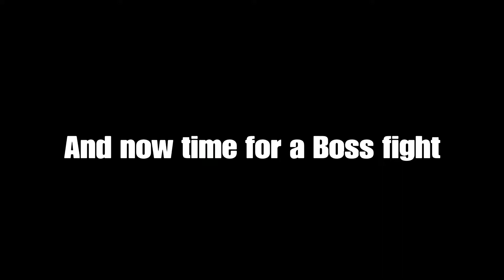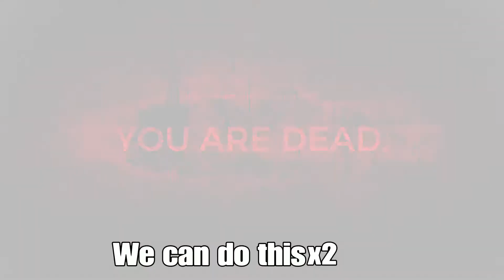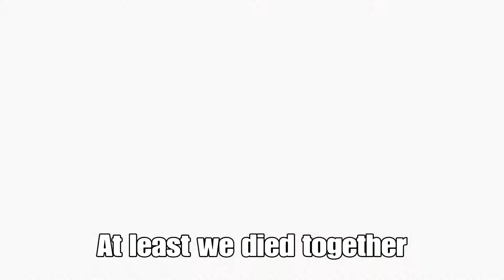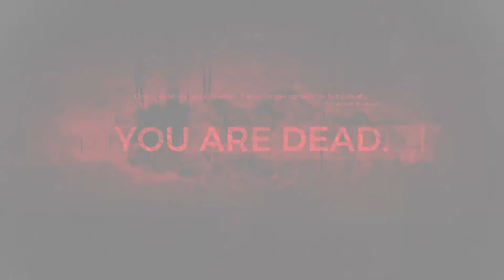Remnant from the ashes l We can do this #3